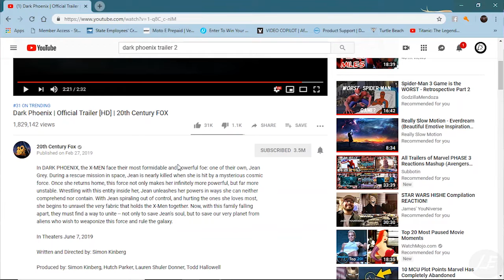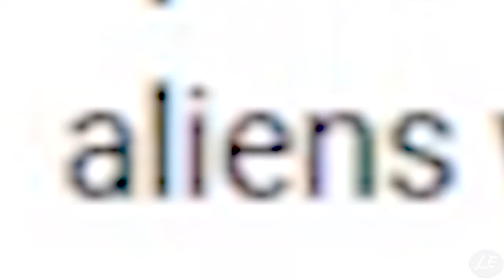When you read the Synopsis for Dark Phoenix